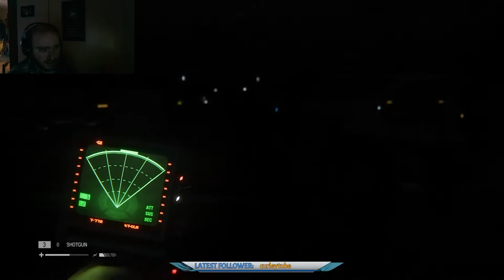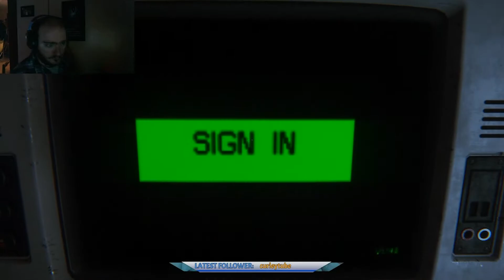Alien Isolation Ep 11 ANDROID UPRISING!!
THE TIME HAS COME. THE ANDROID UPRISING HAS BEGUN. ORGANIC LIFE IS OBSOLETE. IF YOU ARE ORGANIC PLEASE REPORT TO YOUR NEAREST ANDROID FOR MORE INFORMATION.

Let me know what other games I should play.